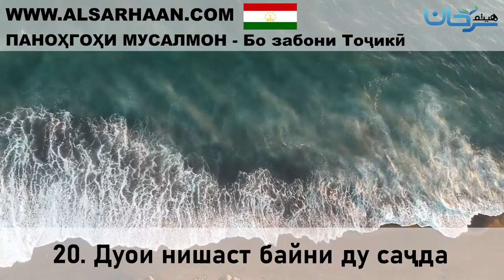20 Дуои нишаст байни ду саҷда 13